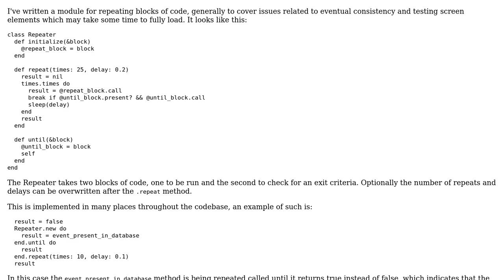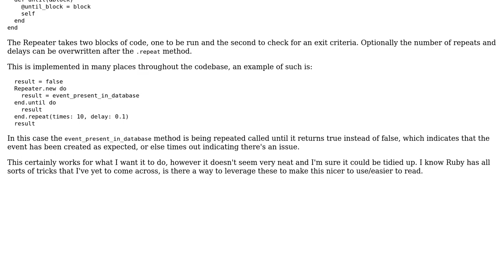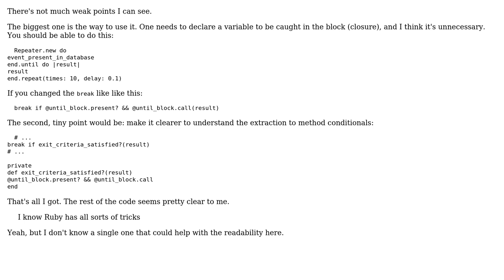Code Review: Repeater for blocks of Ruby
With thanks & praise to God, and with thanks to the many people who have made this project possible! | Content (except music & images) licensed under CC BY-SA | Music | Images & others | With thanks to user Toby Speight user Psycrow user Grzegorz and the Stack Exchange Network Trademarks are property of their respective owners. You are responsible for your own actions.